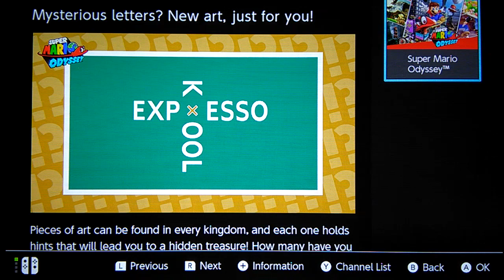Super Mario Odyssey New Hint Art Location!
This one kinda confused me, I still don't understand it xD